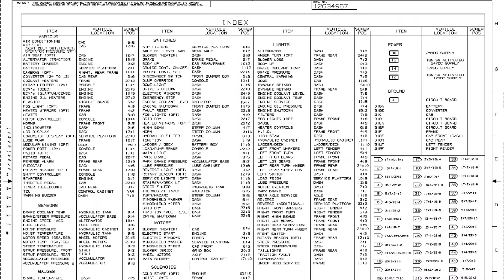Photos of the Philips S260 | Not A Review!